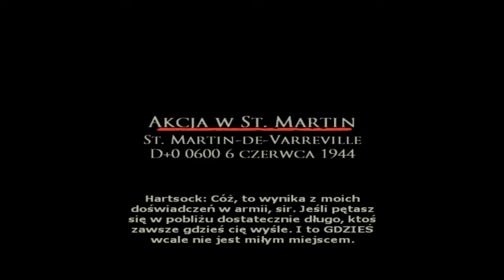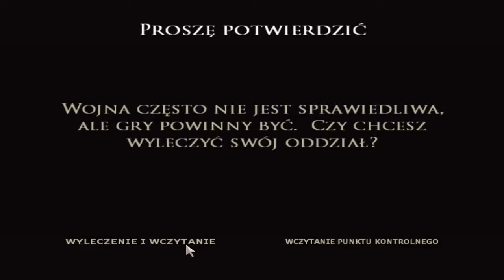#2 Zagrajmy w Brothers in Arms - Earned in Blood : Oto dlaczego nie idzie się na pałe :/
W tym odcinku udajemy się do niemieckiego lazaretu w celu "pożyczenia" zapasów medycznych.Niestety kule bardzo mnie polubiły dlatego zginąłem chyba z 7 razy:/.Tak czy inaczej Zapraszam do oglądania.